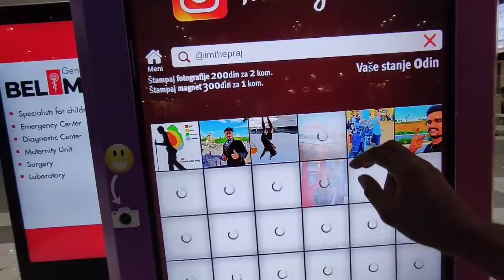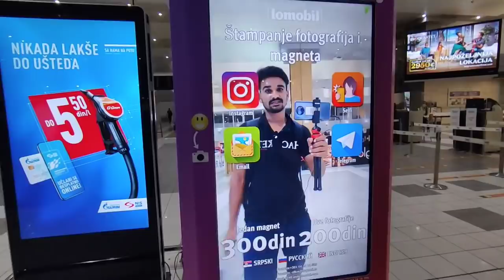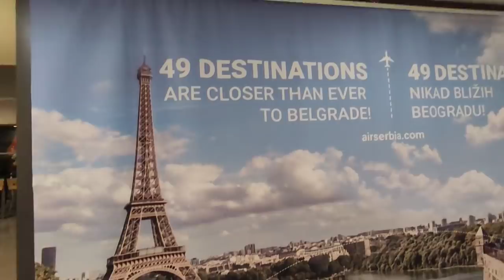भारत से कनाडा केसे जाए / India to Canada / Immigration in Serbia / Best Rute for Canada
Hello friends How are you? Hope all good.

My Equipment for vlogging --

Power Bank

Gorlia pod

Phone mount

Thanks for your love Or support